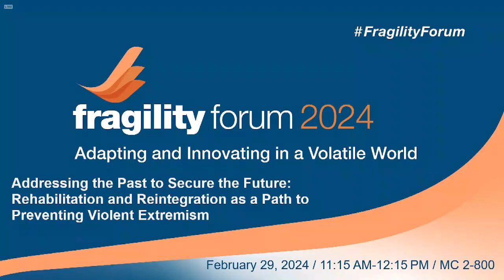Addressing the Past to Secure the Future: Rehabilitation and Reintegration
Success in Rehabilitation and Reintegration of former terrorist fighters rests on support to individuals, their families and communities accepting them. GCERF partners will share insights into building community resilience against violent extremism and highlight good practices to reduce the risks of recidivism.

Rehabilitation and reintegration require long-term, multi-agency, central/local government, multi-actor approaches, including CSOs and religious leaders.

Need for a differentiated approach: Specific challenge of women and children, as some have engaged in criminal acts. Prisons can be breeding grounds, particularly amidst flawed security and justice systems with innocent people spending time in jails with radicalized criminals (Mali). How to have a strategy that separated the two groups?

Importance of national narrative to ‘leave no one behind’ (Albania), these are citizens, some of whom have committed crimes, but their place is in their home country and they should return to their communities.

However, challenging when there is deep distrust in communities of origin that also face important economic challenges amidst climate change crisis (Iraq). This point to the importance of providing holistic support not only to former combatants but also to host communities, including systems for airing grievances. Rebuilding trust is a long term process.

Despite challenges, former VE can and should be successfully mobilized to help in the rehabilitation, reintegration, prevention community-work, as part of multi-stakeholder teams (Philippines). Can also support more strategic prevention work as part of national strategies (e.g., religious leaders in Mali).

Community leaders and social media are key to socializing a counter discourse.

Next Steps:

- Even as each context is unique, it is important to continue engaging and learn from each other.

Hosted by Global Community Engagement and Resilience Fund (GCERF)

Moderator: Khalid Koser, Executive Director, GCERF

Speakers:

Omar al-Dulimi, GCERF National Advisor, Iraq

Abdou Kola Bocoum, National Coordinator, Think Peace Mali

Rohaniza Sumndad-Usman, Founder and Chief Peace Mission Keeper, Teach Peace Build Peace Movement Inc.

Romina Kuko, Deputy Minister, Ministry of Interior, Albania